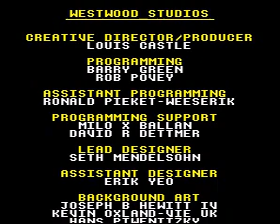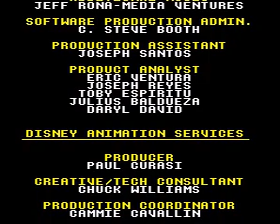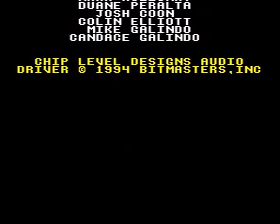Disney's The Lion King Level 10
Level 10 of my Lion King run on Difficult.  Simba finally returns to Pride Rock to fight Scar and take his rightful place as king, but it won't be easy.  You fight Scar at 3 different places around the map, until you eventually have to throw him off the top of Pride Rock.
And that's it! Simba is now King of the Pride Lands!